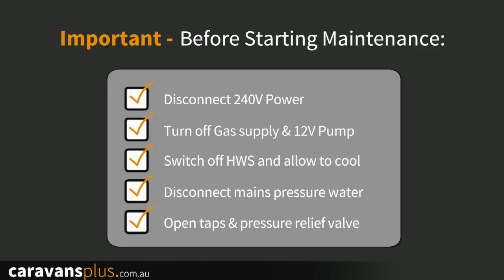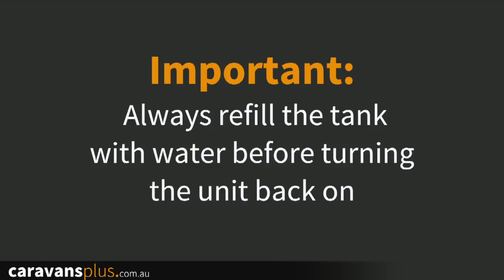Suburban Anode Replacement & HWS Maintenance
CaravansPlus show you how to perform general maintenance on your Suburban Hot Water System, including changing the sacrificial anode, 240V element and rinsing the tank.